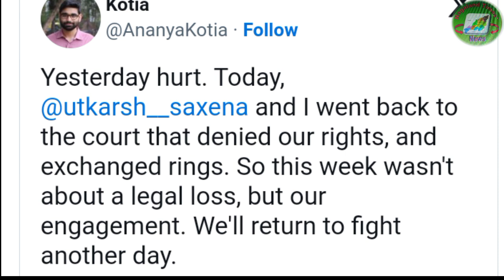GAY COUPLE ENGAGEMENT out side of Supreme court| Nagaland Time's News.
today news